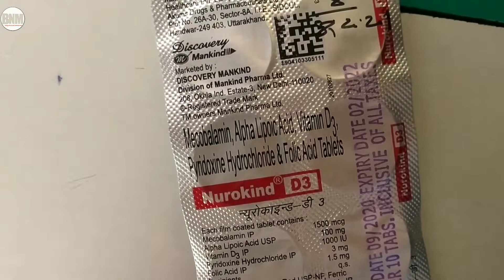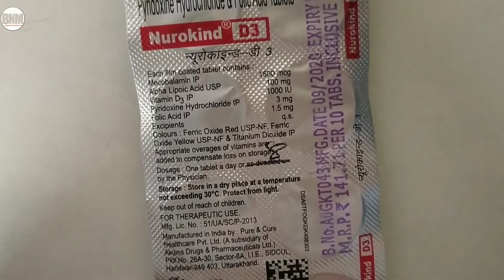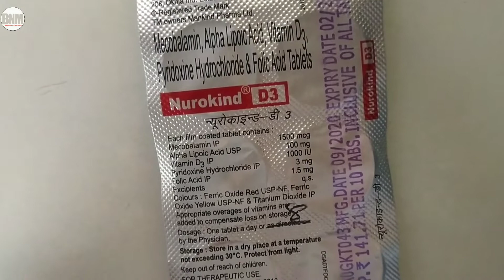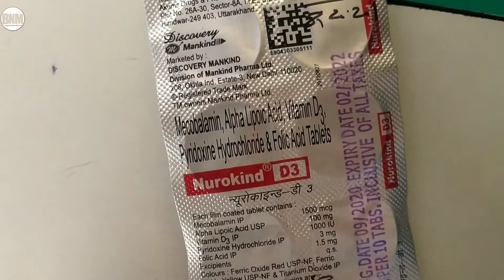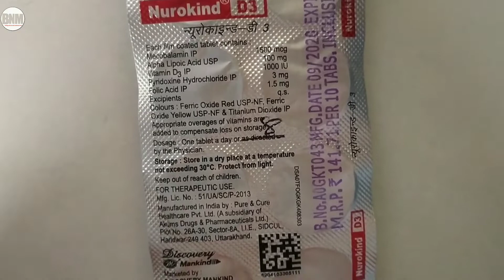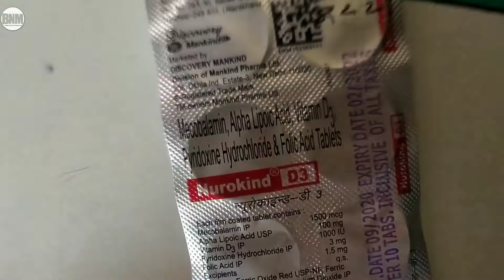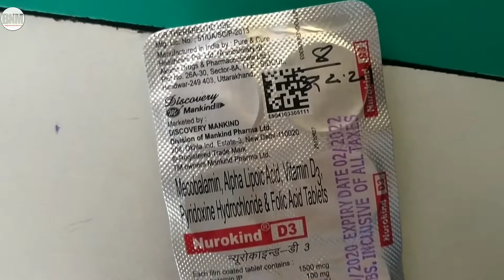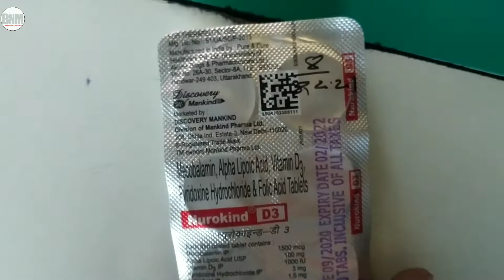Nurokind d3 tablet uses in hindi nurokind didi tablet नुरोकाईएंड टेबलेट कमजोरी और इम्यून के लिए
kindly note